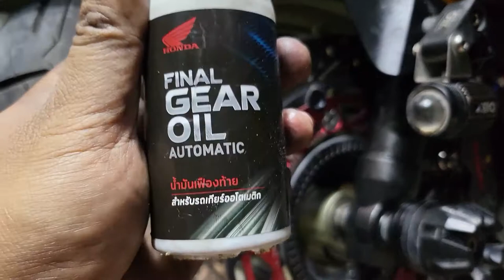เปลี่ยนน้ำมันโช็คหน้า FORZA350